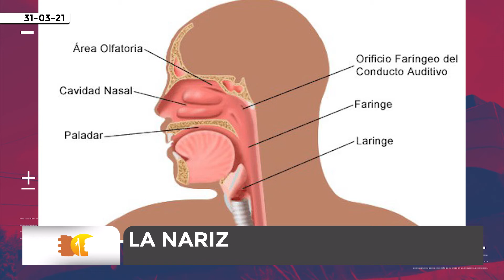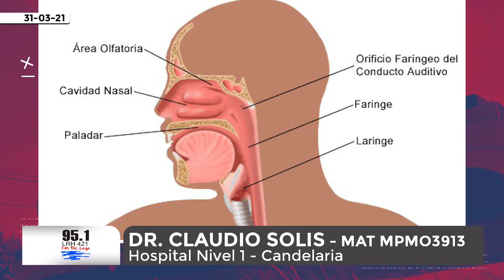Dr. Claudio Solis. Hospital Nivel 1 de Candelaria. Mi amigo el Dr. Tema: La nariz